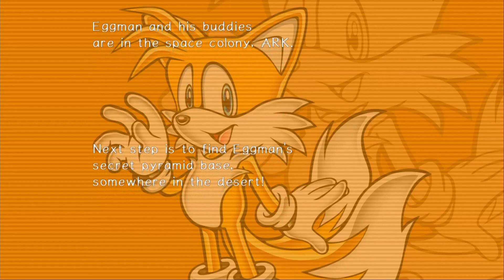Racing to JPEG City / Part 10 / Sonic Adventure 2 - Jaltoid Games